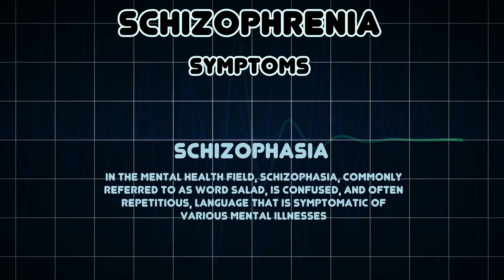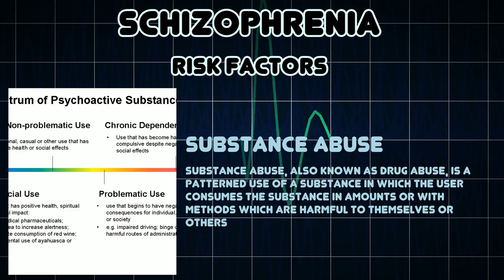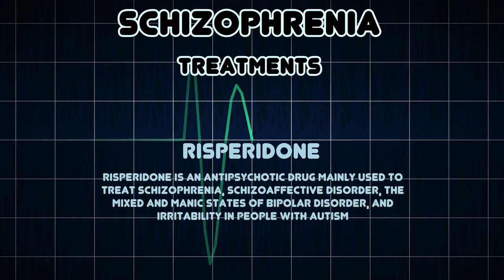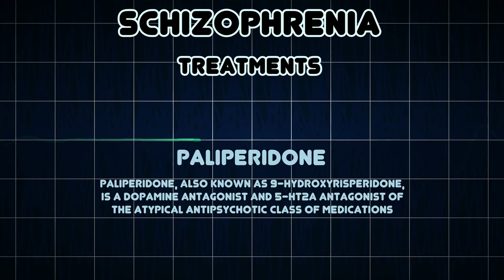Schizophrenia (Medical Condition)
Symptoms, risk factors and treatments of Schizophrenia (Medical Condition)

Schizophrenia is a mental disorder often characterized by abnormal social behavior and failure to recognize what is real